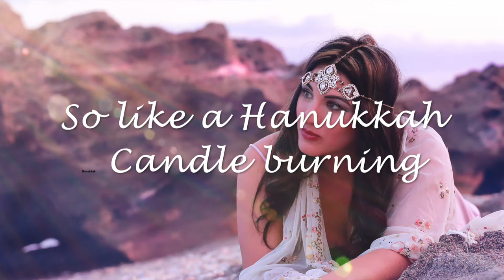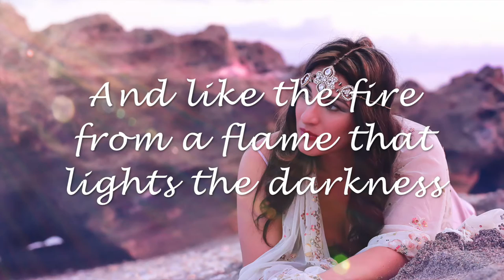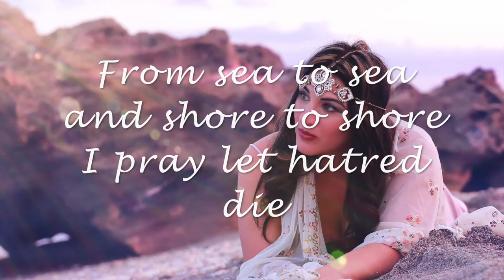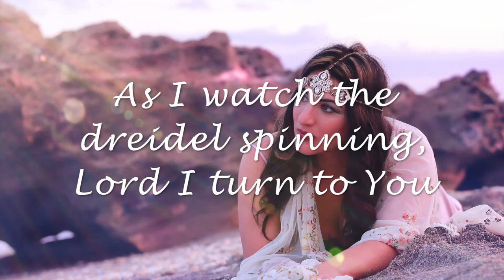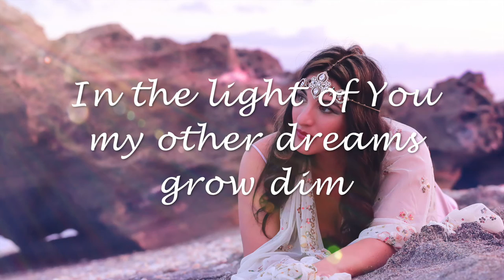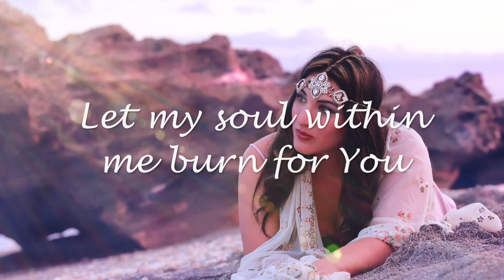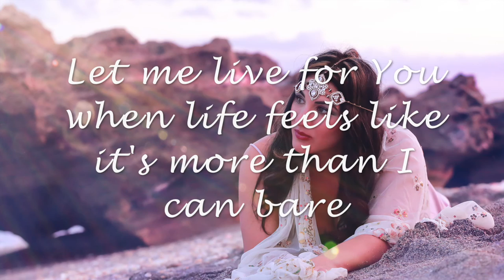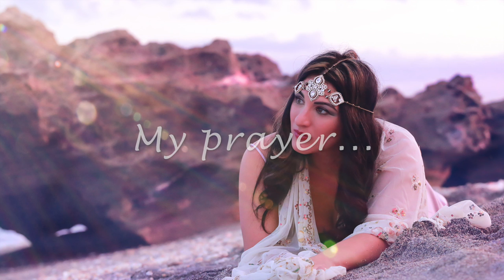"My Hanukkah (Chanukah) Prayer" w Lyrics MIchelle Gold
written by Jonathan Sacks and myself (Michelle gold)
(Link for purchase at Amazon.com also at link above)